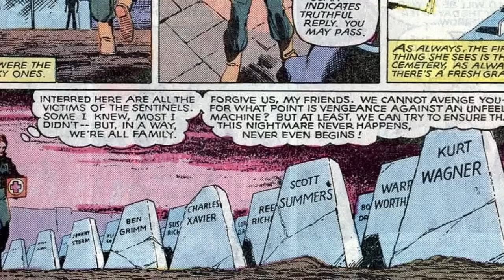Marvel Comics: Days of Future Past Explained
Enjoying the content?

Interested in learning more about Marvel Comics? for more information.